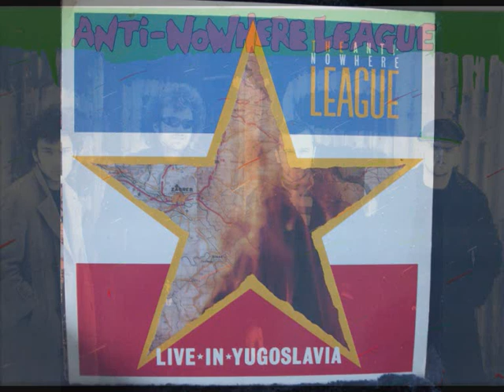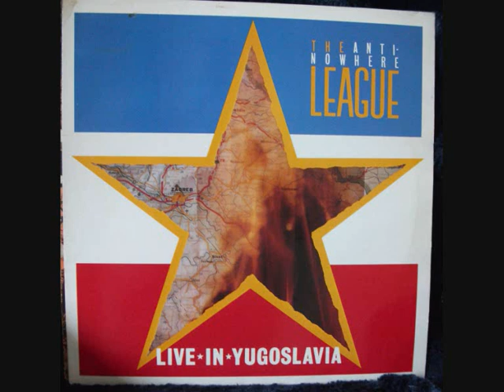Anti Nowhere League - Going Down (live)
Live at the Mosa Pijade Hall in Zagreb 24/04/1983